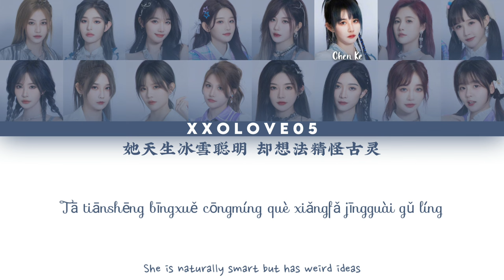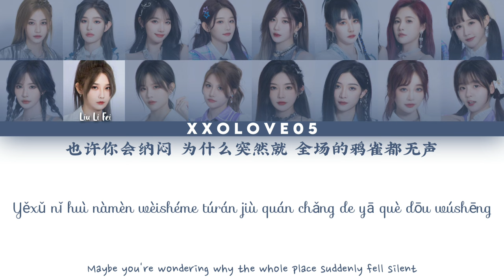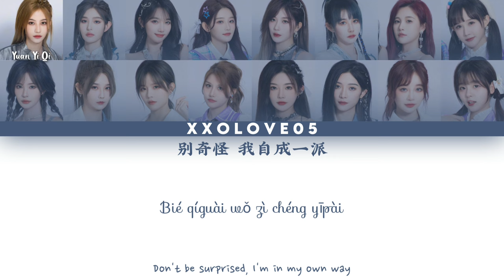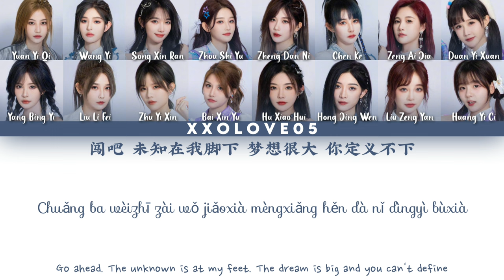SNH48 Group Top 16 x Honor of Kings "Sound you shine" (音你闪耀) Color coded lyrics Chi/Pin/Eng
SNH48 Group Top 16 x Honor of Kings "Sound you shine" (音你闪耀)

Artist : SNH48
Lyrics : Huang Junlang
Arranger : Xu Rongzhen@SBMS Beijing/Zhao Mingchi
Composer : Xu Rongzhen@SBMS Beijing
Mandarin Title : 音你闪耀
Pinyin Title : Yīn nǐ shǎnyào
English Title : Sound You Shine

Performing Members :
1. Yuan Yi Qi (袁一琦) SNH48 Team HII [Center]
2. Wang Yi (王奕) SNH48 Team HII
3. Song Xin Ran (宋昕冉) SNH48 Team X
4. Zhou Shi Yu (周诗雨) SNH48 Team NII
5. Zheng Dan Ni (郑丹妮) GNZ48 Team NIII
6. Chen Ke (陈珂) GNZ48 Team Z
7. Zeng Ai Jia (曾艾佳) GNZ48 Team G
8. Duan Yi Xuan (段艺璇) SNH48 Team SII
9. Yang Bing Yi (杨冰怡) SNH48 Team X
10. Liu Li Fei (刘力菲) GNZ48 Team NIII
11. Zhu Yi Xin (朱怡欣) GNZ48 Team Z
12. Bai Xin Yu (柏欣妤) SNH48 Team NII
13. Hu Xiao Hui (胡晓慧) SNH48 Team NII
14. Hong Jing Wen (洪静雯) GNZ48 Team NIII
15. Liu Zeng Yan (刘增艳) SNH48 Team SII
16. Huang Yi Ci (黄怡慈) BEJ48 Team B

© SIBA Culture Media Group Co L.TD